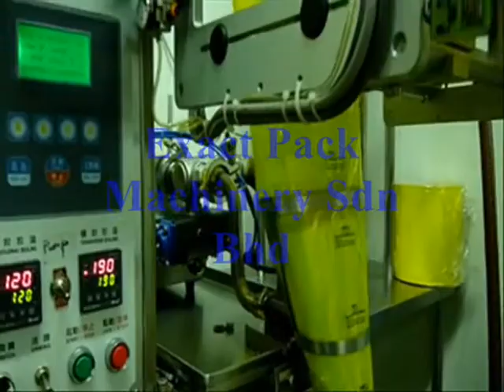FFS Liquid EPM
Automatic Form Fill Seal Machine Liquid Packing